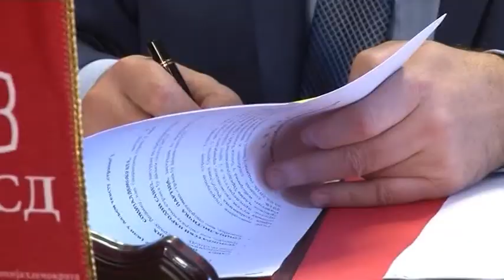BEOGRAD – DODIK PORUČIO DA ĆE SRPSKA ĆE PODRŽATI SVE ŠTO ČINI SRBIJA O PITANJU KIM 31. 03. 2018.